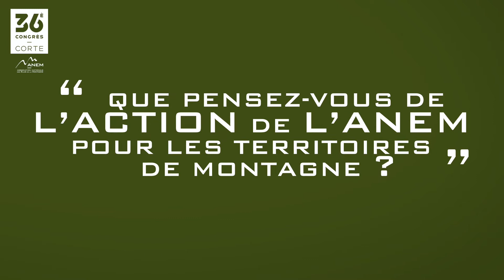Marie-Paule Gay répond à nos questions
Micro trottoir réalisé durant le 36e Congrès de l'ANEM.